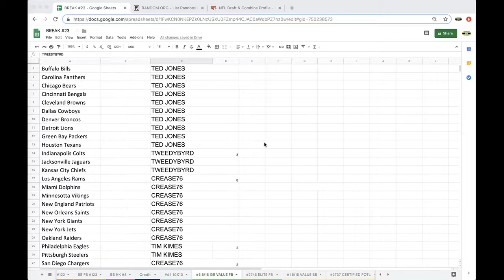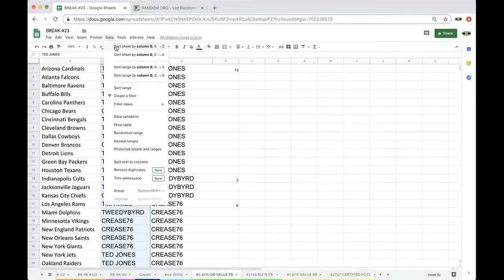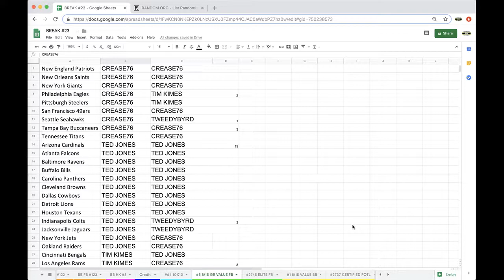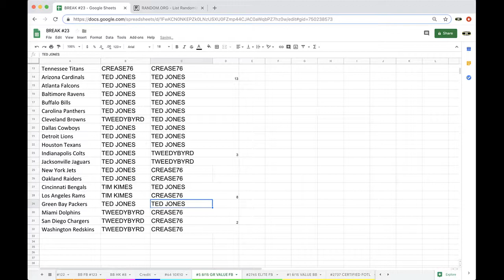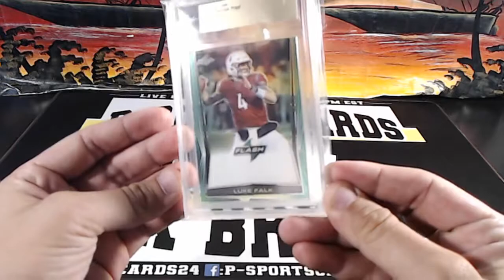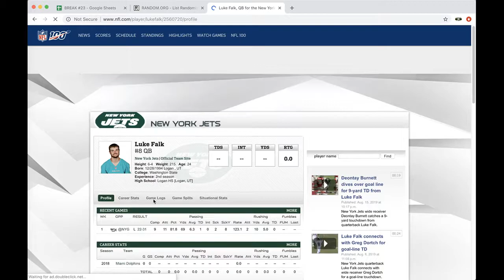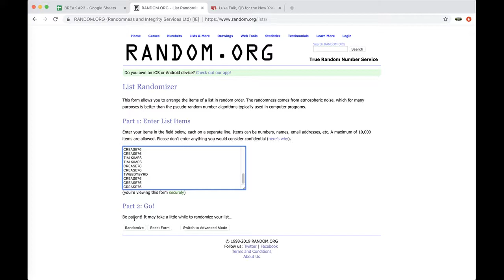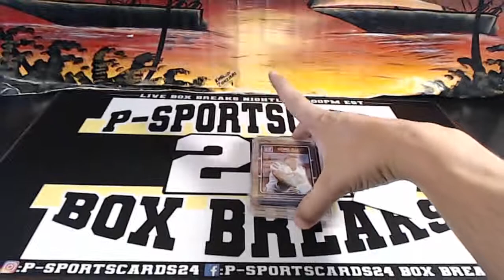BREAK #5 8/15 - 2019 GOLD RUSH AUTOGRAPH VALUE FOOTBALL LIVE PACK BREAK - 3 HITS